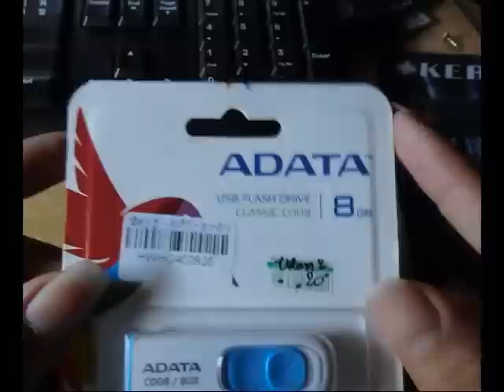Unbox adata c008